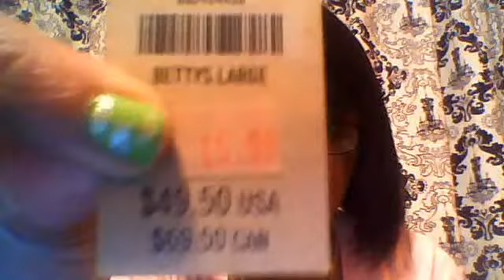Hollister Wetseal Claires Haul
another haul
My money used !